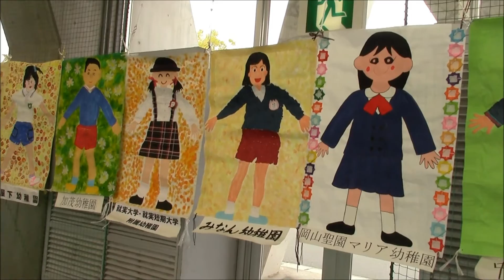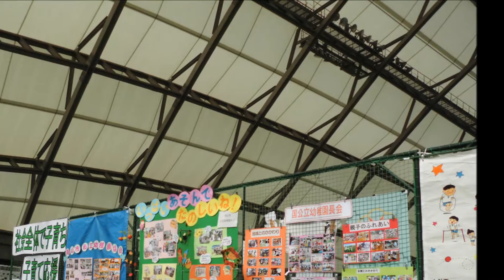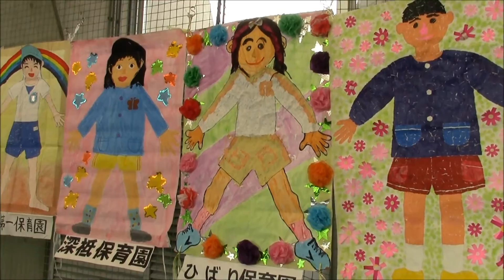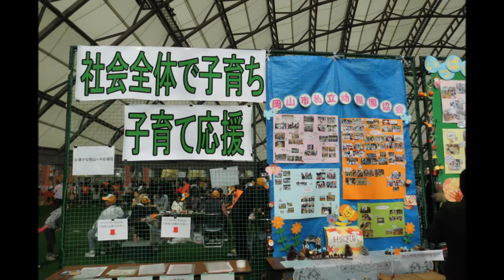わくわく子供まつり in 岡山ドーム ２０１５年１１月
みんなで子育て　　ぐんぐん子育ち
　ワイワイわくわく　わんぱく　キラキラ　元気大好き！！